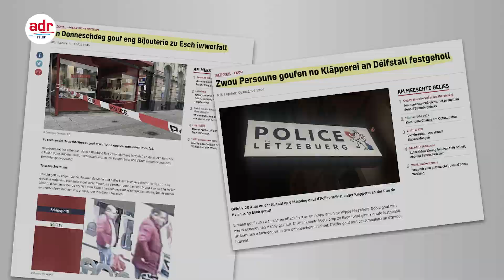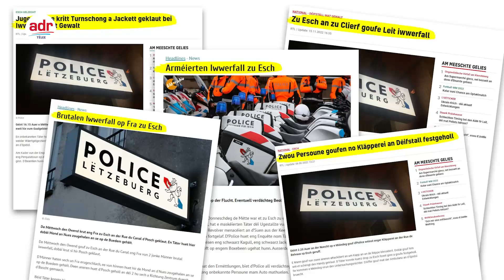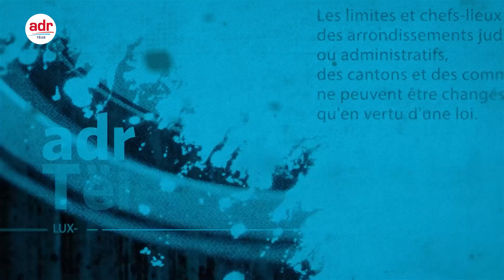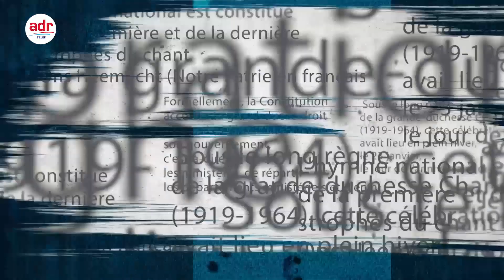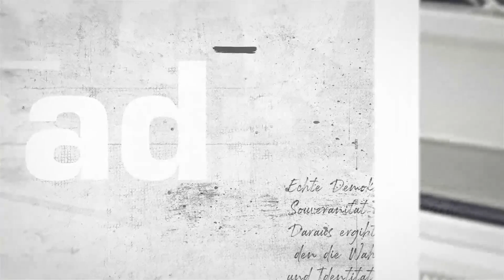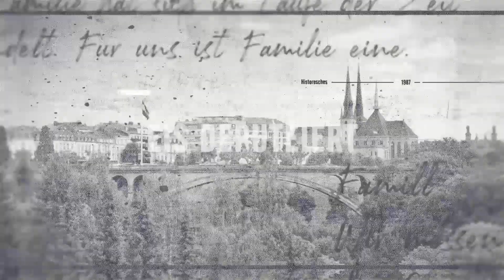ADR-Tëlee vum 25.November,presentéiert vum Dan Hardy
+++Ëmmer méi Kriminalitéit zu Esch: Autoritéiten mussen endlech aktiv ginn!+++ Eng Renaturéierung vun der Syr déi keng ass! Den Ëmweltministère huet op e neits versot!+++ De Fernand Kartheiser erkläert dem Jean Asselborn d’Baussepolitik!+++ Firwat d‘Krichspolitik vu Gambia an CSV eisem Land schued!+++ Cop27: Realitéit vum Fred Keup am Plaz onrealistesch Rieden+++ Kloertext a Saache Veréierschaos op der Nordstreck+++ ADRenalin: Bescht Aussoe vum President op Table Ronde vu Jugendparteien+++ OECD-Rapport iwwer d‘Covid-Gestioun aus Siicht vun der ADR+++ Geschicht: Firwat den 1.Weltkrich fir déi weider lëtzebuergesch Entwécklung kruzial war+++